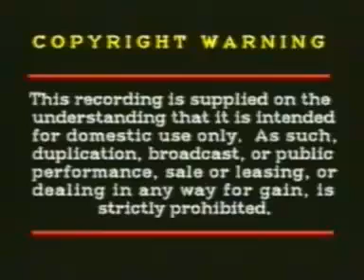BIG BEN PARLIAMENT ARCHIVE WORLD WAR TWO FOOTAGE 1944 IN FANTASTIC COLOUR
THIS IS FANTASTIC COLOUR ARCHIVE FILM TAKEN OF BUCKINGHAM PALACE BIG BEN PARIAMENT DURING THE WAR YEARS 1944/45